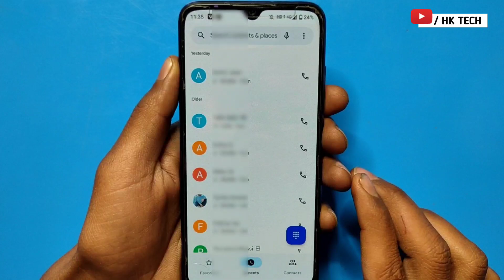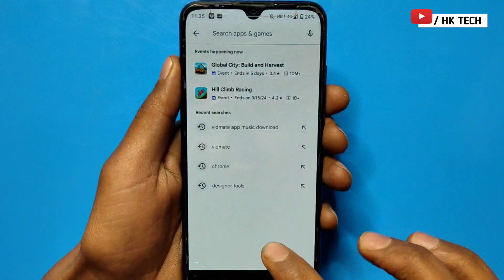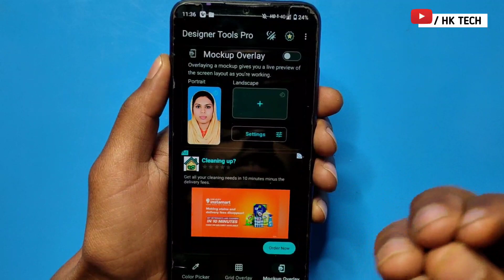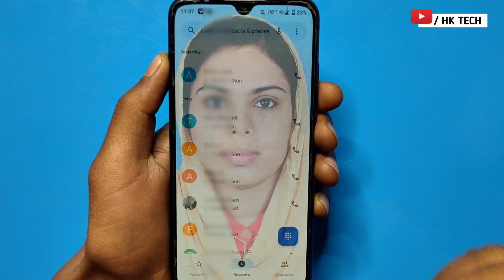Phone Dialer me photo kaise lagaye | Apna photo ko call dialer ki background me kaise lagaye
Dialler me apne photo kaise lagaye

2024

hk tech